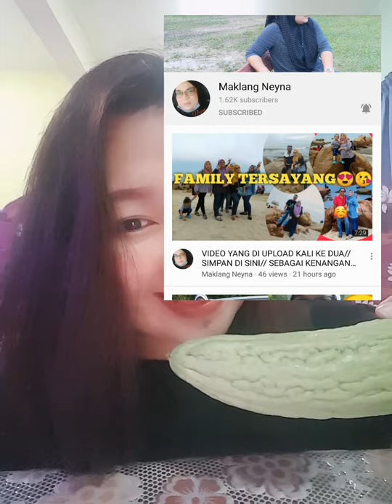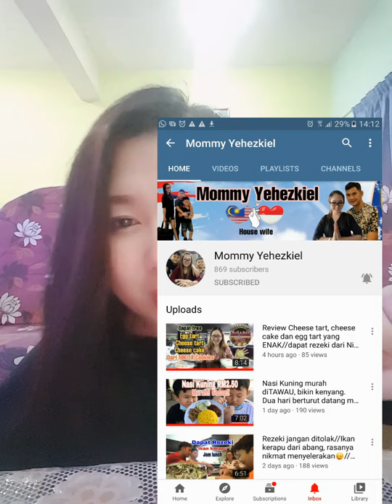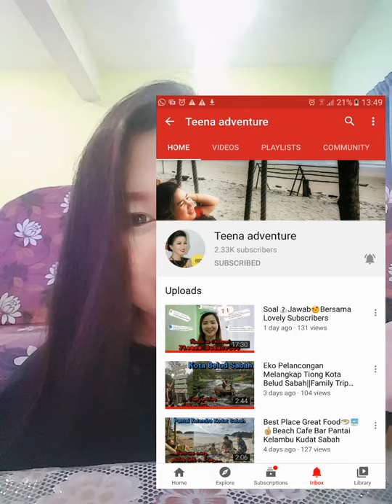challenge Makan Peria mentah|Pertama kali makan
Cabaran Makan Peria Pahit|Pertama kali muncul di camera|
Hi guyssss...hahahhaha
berjumpa kita lagi guysss...ini kali sahut cabaran makan peria guyssss
cabaran dari Mak Lang dan sis Yokie Suzie...
lambat buat video makan peria sebab belajar kita guys muncul di camera ..rasa gugup sangat..😂😂
kamu pun begitu ka pertama kali muncul di camera..
jangan lupa 2 nama yang saya cabar😂
sebenarnya banyak lagi bha tu...hahahaha
Terima kasih semua yang sudah nonton video saya.😊😊💖💖💖💖💖💖💖💖💖💖💖💖💖💖💖💖💖💖💖

peria goreng
peria katak
peria goreng telur masin
peria in english
peria goreng tepung
peria masak telur masin
peria sumbat
peria asid atau alkali
peria azie kitchen
kenapa peria pahit
pantun peria pahit
peria kurang pahit
khasiat peria pahit
peria tak pahit
hilangkan pahit peria
menghilangkan pahit peria
kurangkan pahit peria
hilangkan pahit peria katak
cara hilangkan pahit peria katak
petua hilangkan pahit peria katak
kalau ku tahu peria pahit mp3
masak peria tak pahit
petua peria tidak pahit
petua peria tak pahit
resepi peria tak pahit
tips peria tak pahit
petua masak peria tak pahit
pria yang pahit
kerabu peria mentah
makan peria mentah
khasiat peria mentah
resepi peria mentah
kebaikan makan peria mentah
khasiat makan peria mentah
peria katak makan mentah
makan peria katak mentah
khasiat makan peria katak mentah
challenge makan pedas
challenge makan ramen
challenge makanan
challenge makan paqui
challenge makan ayam mcd
challenge makan 10 ribu
challenge makan muntah
challenge makanan yang seru
challenge makan pisang
challenge makan aneh
challenge makan banyak
challenge makan bakso pedas
challenge makan bakso
challenge makan es batu
challenge makan cabe carolina reaper
challenge makan cabe terpedas di dunia
challenge makan cabe
challenge makan lemon tanpa ekspresi
challenge makan gratis
challenge makan tanpa kena lipstik
momo challenge memakan korban
challenge makan pedas tanboy kun
challenge makan lemon
gen halilintar challenge makan lemon
challenge makan mie samyang
challenge makan mie pedas
video challenge makan mie samyang
challenge makan makanan pedas
challenge makan makan
oohami challenge makan
challenge makan pedas terbaru
challenge makan pedas youtube
challenge makan richeese
challenge makan samyang
challenge makan sabun
video challenge makan samyang
youtube challenge makan samyang
video challenge makan pedas
video challenge makan pisang